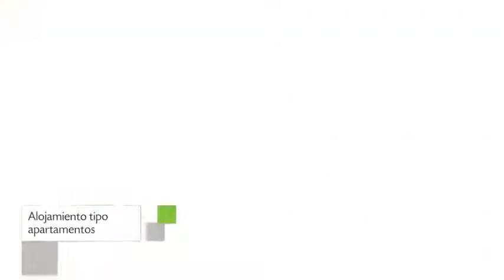Apartments Leo Copacabana, Apartamento en Rio de Janeiro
Apartments Leo Copacabana dispone de 4 unidades provistas de ducha, tv y aire acondicionado. La propiedad se encuentra localizada en una atractiva área de Rio de Janeiro.